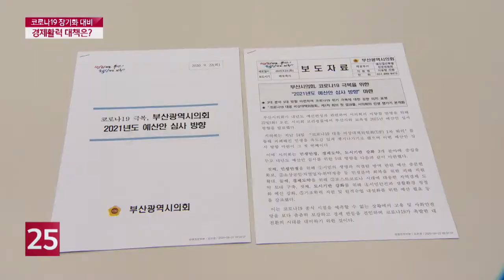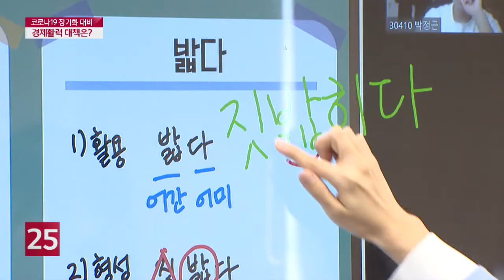지역 경제 침체...활력 위한 대책은?